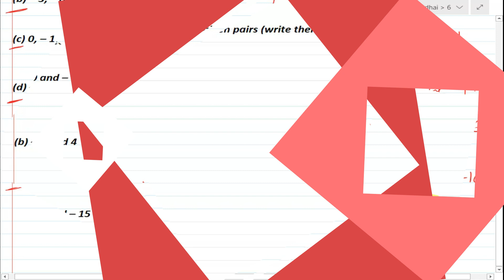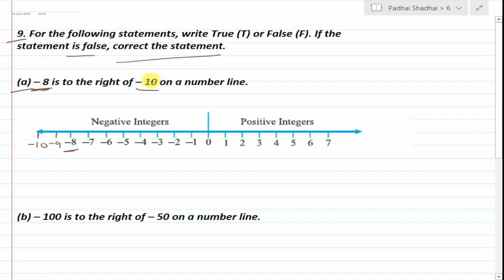class 6 maths chapter 6 Ex 6.1 (Q5 Q6 Q7 Q8 Q9) || Integers || Lecture 3 || NCERT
In this video i will explain you class 6 maths chapter 6 Ex 6.1 (Q5 Q6 Q7 Q8 Q9) || Integers || NCERT

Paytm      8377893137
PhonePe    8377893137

UPI        padhaishadhai@upi

Bank Details:-

class 6 Maths/Science NCERT Book

class 6 English NCERT Book

class 6 Sanskrit NCERT Book

Class 6 SST (History) NCERT Book
Class 6 SST (Geography) NCERT Book

Additional Books

class 6 Maths RD Sharma Book
class 6 Science Lakhmir Singh Book

class 6 Social Science JPH Book
class 6 Hindi JPH Book
class 6 English JPH Book